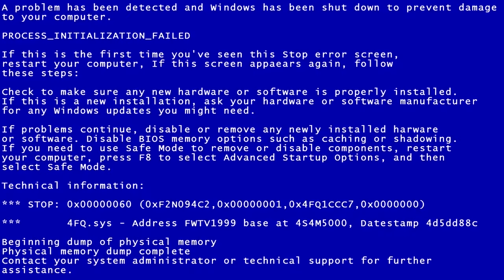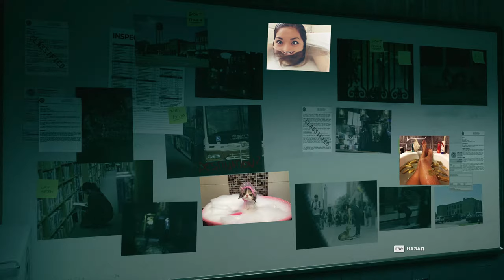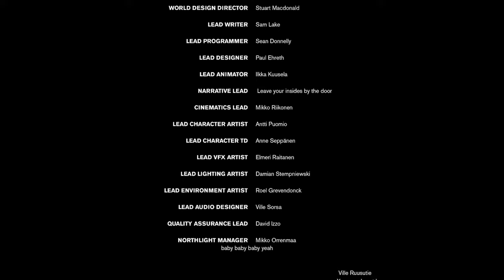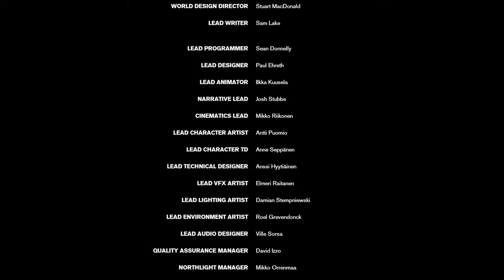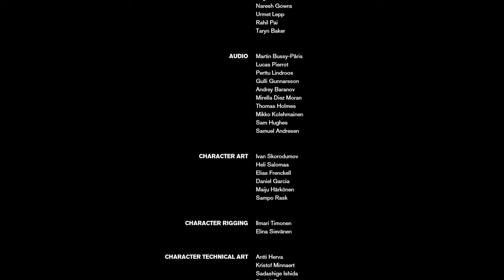Обзор да сюжет Control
Таймкоды
0:00 - Шедевор
23:40 - Начало спойлера про Алана Вейка
23:55 - Спойлер кончился, продолжаем
31:25 - P.S.